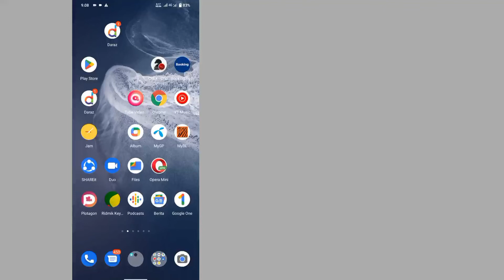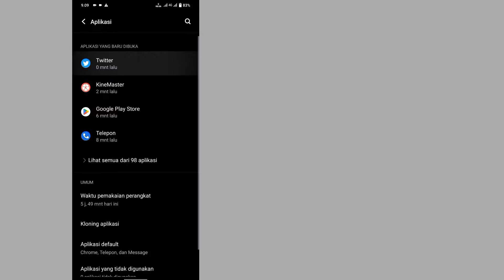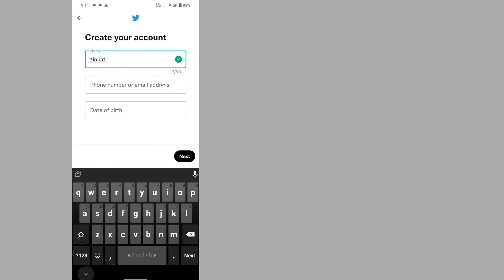Cara Memperbaiki Kode Verifikasi SMS Twitter Tidak Diterima 2023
Kode Verifikasi SMS Twitter Tidak Diterima?  Berikut Cara Memperbaikinya!  (2022)

 di video ini saya akan menunjukkan cara memperbaiki kode otp twitter tidak menerima masalah.

 Pertanyaan Anda
 kode verifikasi twitter
 cara mengatasi twitter otp tidak diterima,
 cara mengatasi otp tidak diterima di twitter,
 cara mengatasi kode konfirmasi facebook tidak diterima,
 cara memperbaiki kode verifikasi whatsapp,
 cara mengatasi kode verifikasi twitter tidak diterima,
 cara mendaftar verifikasi twitter,
 cara mengatasi masalah kode verifikasi tidak diterima di twitter,
 cara mengatasi masalah verifikasi di twitter,
 cara memperbaiki kode verifikasi twitter

 Suka

 Bagikan

 langganan